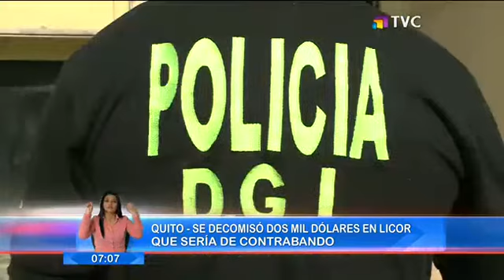Detienen a supuestos contrabandistas de licores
El operativo se realizó en el barrio La Mariscal